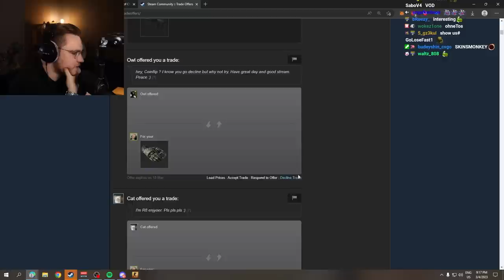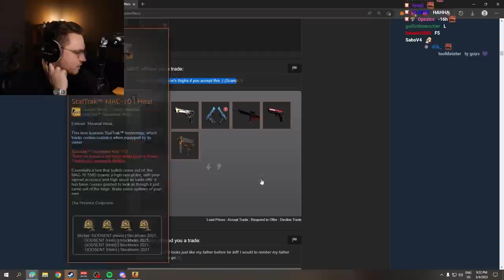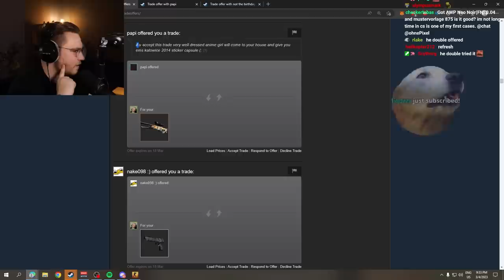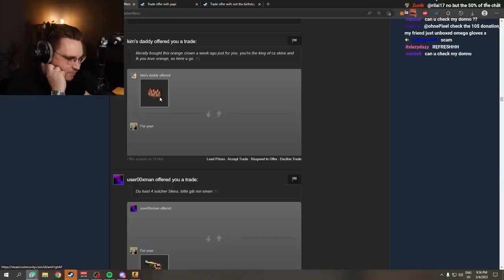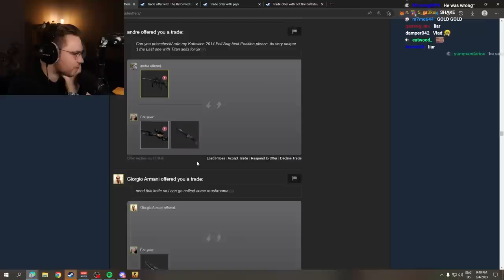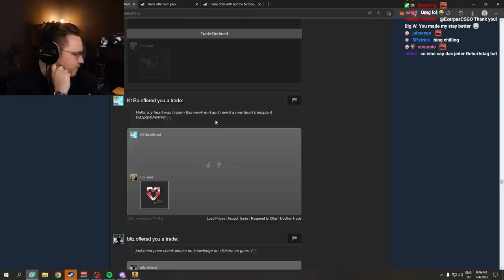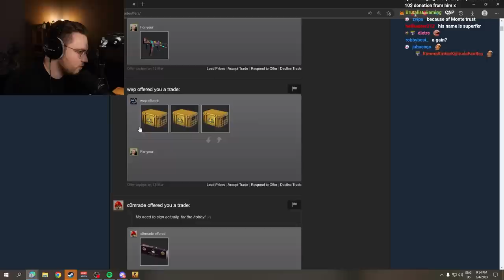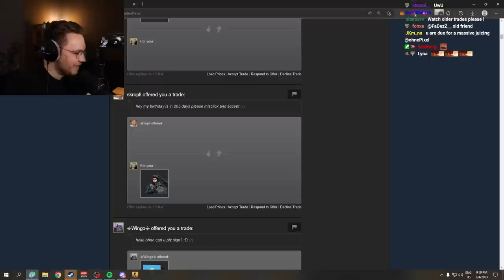checking his trade offers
ohnepixel checks his trade offers